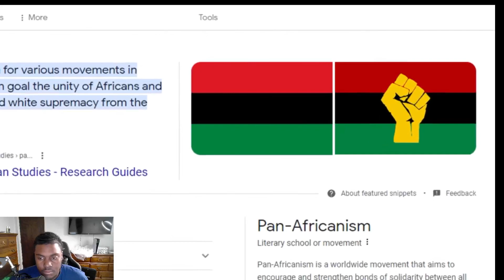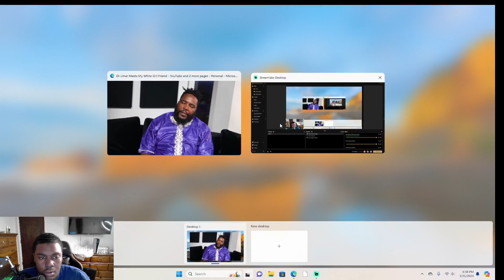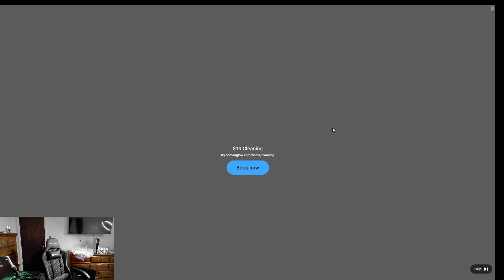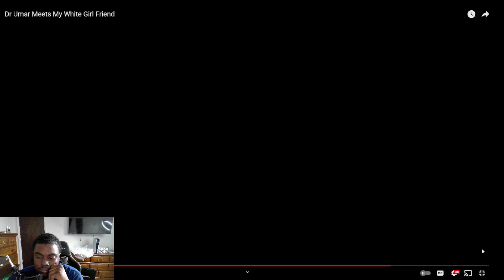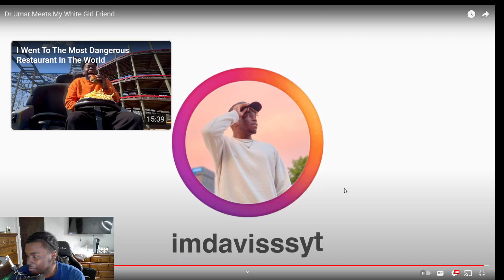Dr. Umar Meets ImDavisss White Girlfriend & Bans Him From The Black Community *Funny AF* (Reaction)